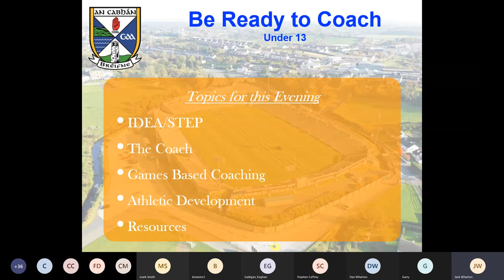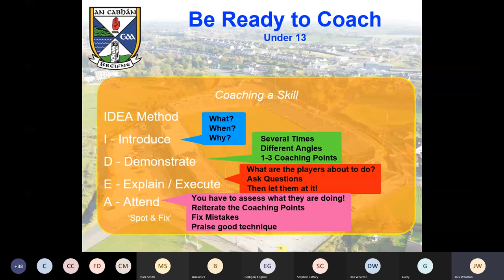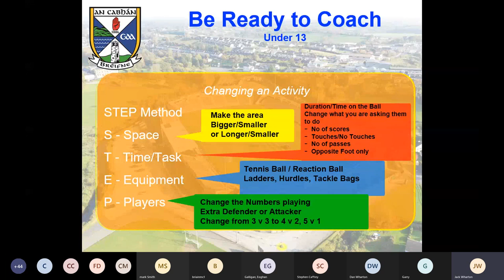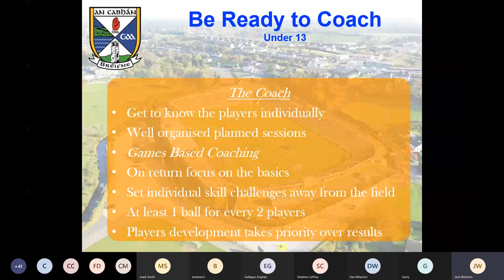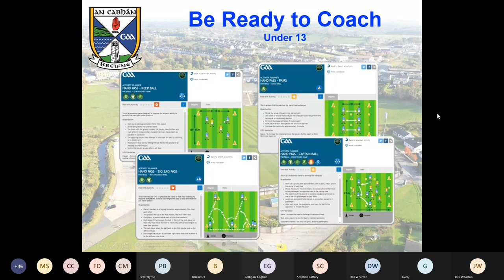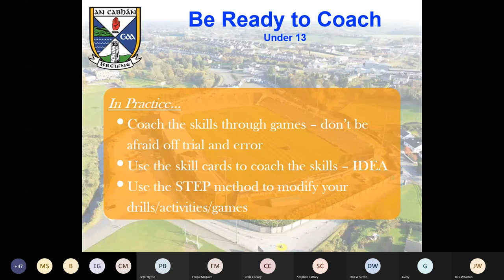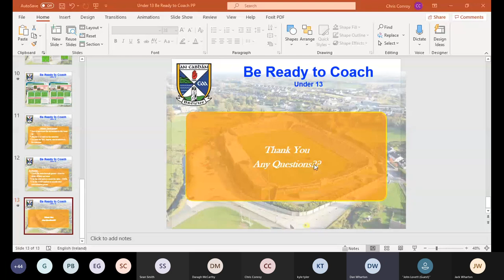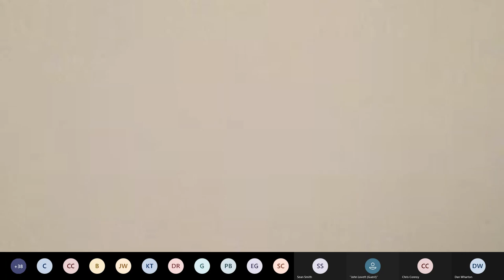'Be Ready to Coach' - Under 13s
Be Ready to Coach for Under 13s - Wednesday 31st March 2021

Spring Webinar Series